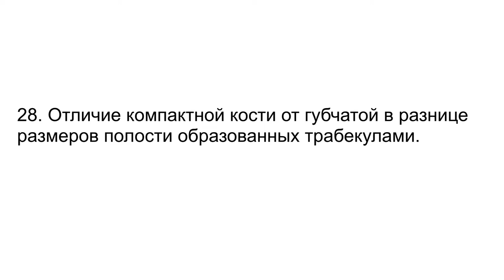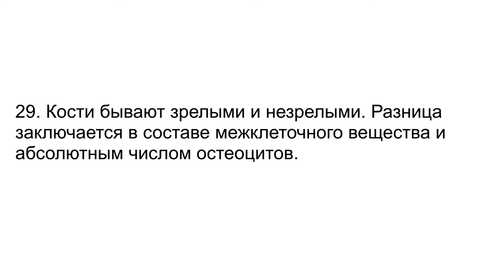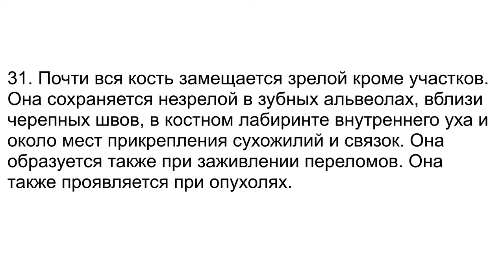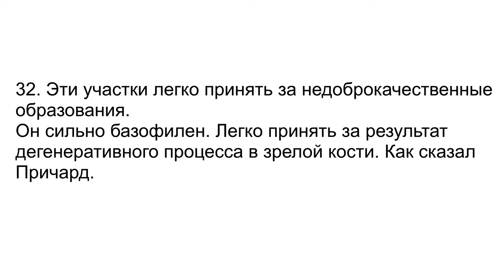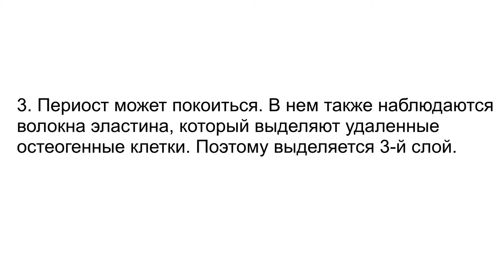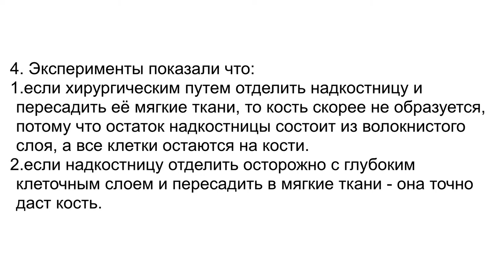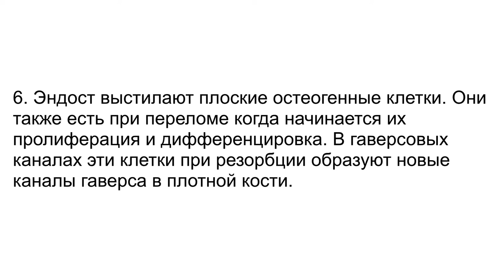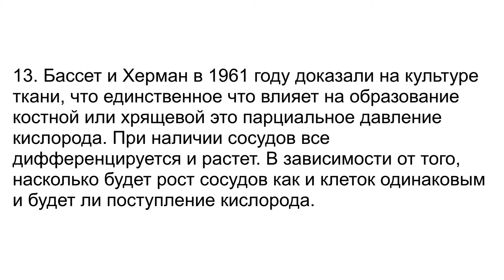18 мая Выбор стратегии и тактики лечения 1 5